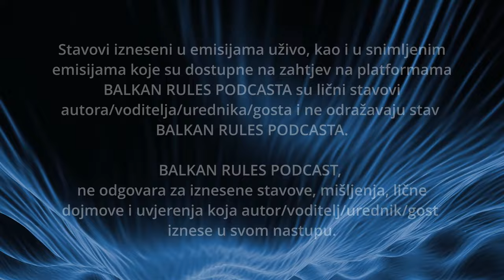Balkan Rules Podcast Ep. 9 - Žarko Paspalj - Priča jednog šampiona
Naš današnji gost u podcastu je Žarko Paspalj, bivši košarkaš rođen 27. marta 1966. u Pljevljima. Paspalj je ostvario uspješnu karijeru igrajući za klubove kao što su Budućnost, Partizan, San Antonio Spurs, Olimpijakos, Panatinaikos, Panionios, Pariz Basket Racing, Aris i Virtus.

Paspalj je započeo karijeru u Budućnosti tokom 80-ih, a kasnije je postao dio Partizana koji je osvojio prvenstvo. 1989. godine prešao je u NBA, ali se vratio u Partizan 1990. godine. Tokom karijere u Olimpijakosu, Paspalj je osvojio prvenstvo Grčke i postao najkorisniji igrač lige.

Nakon avanture u NBA, Paspalj je igrao za nekoliko evropskih klubova poput Panatinaikosa, Panioniosa, Arisa i Virtusa. Osim toga, bio je i dio tim-menadžmenta reprezentacije Srbije i Crne Gore.

Pored sportskih uspjeha, Paspalj je prošao kroz izazove, uključujući ozbiljne zdravstvene probleme poput srčanog udara. Njegov život i karijera čine ga intrigantnim sagovornikom. O tome i mnogim drugim temama razgovaramo u današnjem podcastu.

🔔 Ne zaboravite se pretplatiti na naš kanal kako biste pratili više ovakvih priča i inspirirajućih razgovora.

MOLIMO, PROČITAJTE PAŽLJIVO:
Sadržaj prikazan u ovom videu je vlasništvo BALKAN RULES PODCASTA  i ovog YouTube kanala. Audio materijal koji se pojavljuje u pozadini je vlasništvo poštovanih autora koji su navedeni ispod, ukoliko su to zahtijevali. Strogo je zabranjeno kopiranje ovog videa, ili bilo kojeg drugog videa sa ovog kanala, te prijenos na druge YouTube kanale, ili bilo koje druge web stranice bez dozvole.

PLEASE, READ CAREFULLY:
All content shown in this video is owned by BALKAN RULES PODCASTA and this YouTube channel. Audio material that appears in the background is the property of respected authors who are listed below, if they demanded it. It is strictly prohibited to copy this video or any other videos from this channel and upload it to other YouTube channels, or any other website without permission.